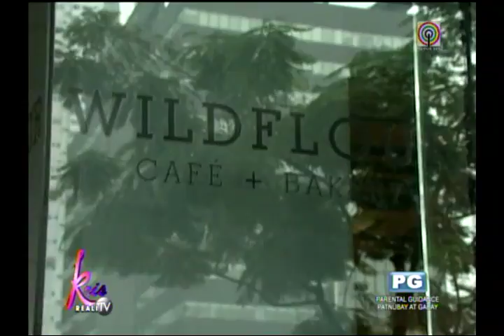Kris, Angelica try cronuts at Wildflour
Kris Aquino, Angelica Panganiban and Pooh tried Wildflour's version of the popular cronut for Thursday's episode of "Kris TV."